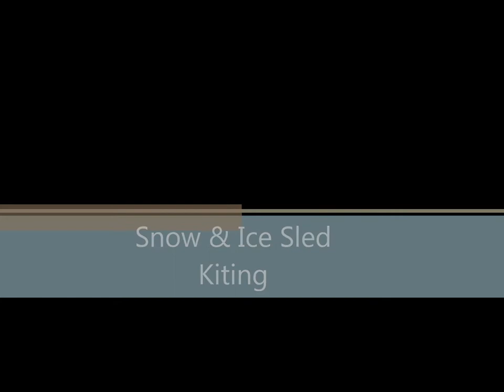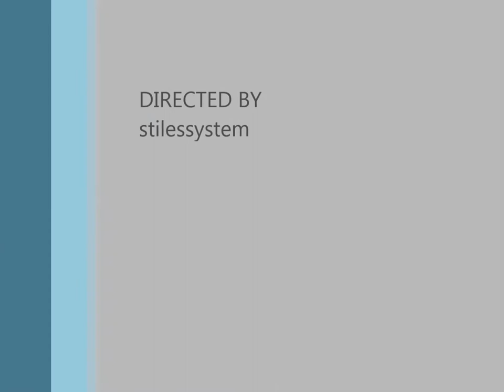Snow sled kiting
PULK or SCOW SLED Kite sailing.  Kite  Sailing around George Wyth State Park Iowa .